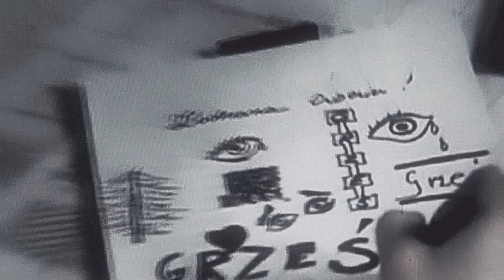Był taki ktoś ... śpiewa Krzysztof Cugowski z Budką Suflera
Był taki ktoś nawet u pana Krzysztofa Cugowskiego...posłuchajmy jak to było...